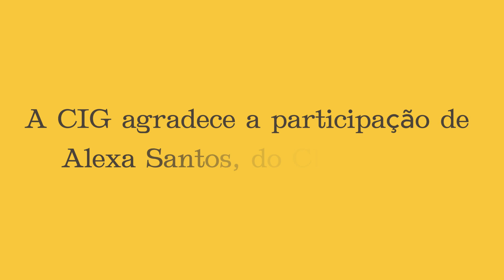1/2 Dose de Conversa - Dia Visibilidade Lésbica - Alexa Santos, Clube Safo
No Dia da Visibilidade Lésbica, que se assinala 26 de abril, convidamos Alexa Santos, do Clube Safo, a conversar connosco no 1/2 Dose de Conversa.